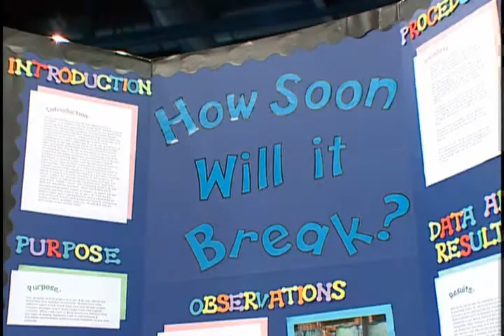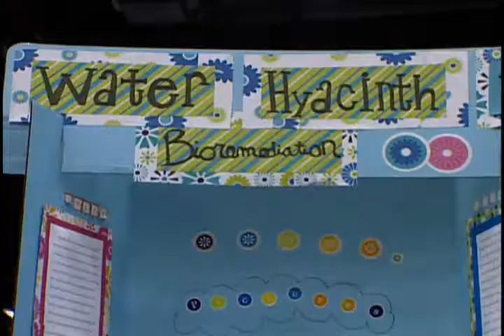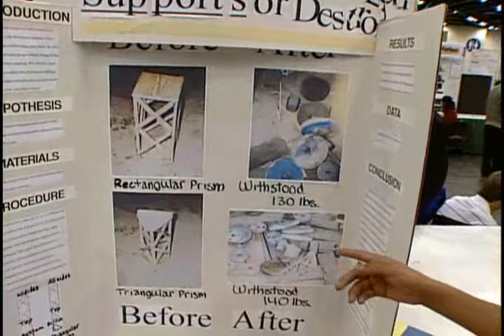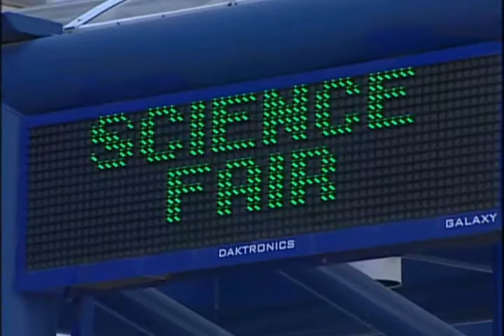Houston Science Engineering Fair